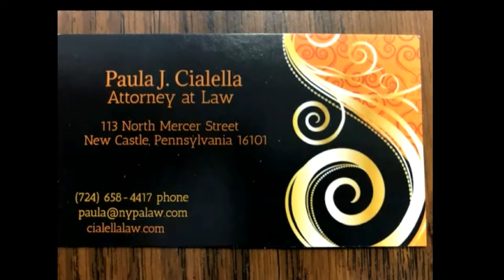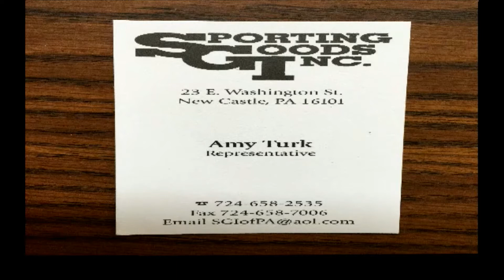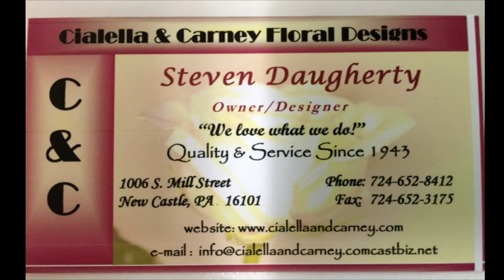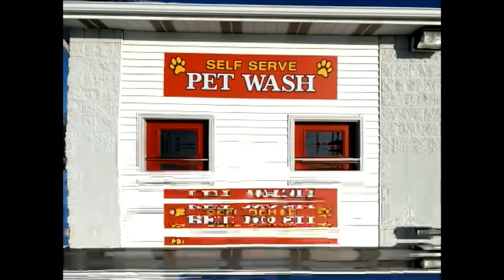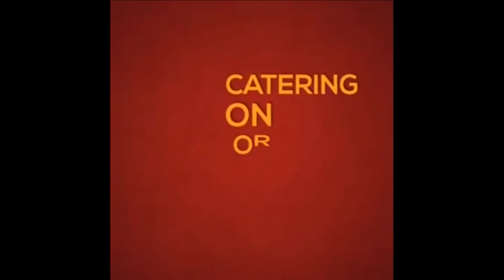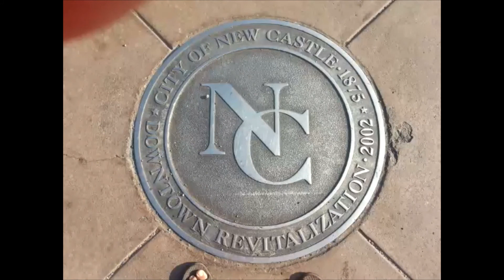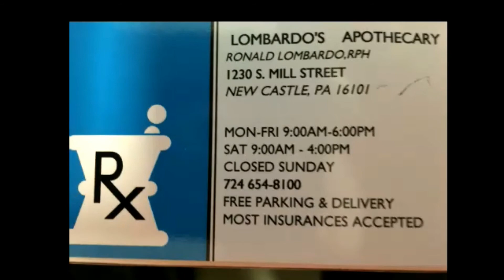NCTV45 NEWSWATCH MORNING WEDNESDAY AUGUST 5 2020 WITH ANGELO PERROTTA